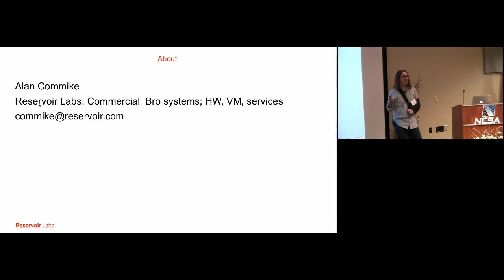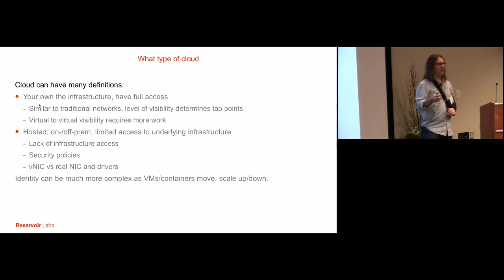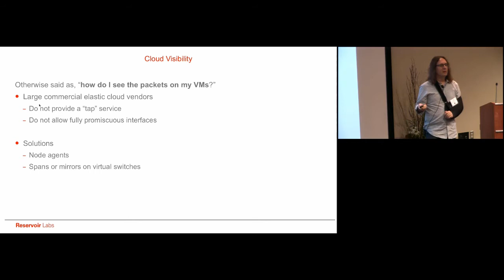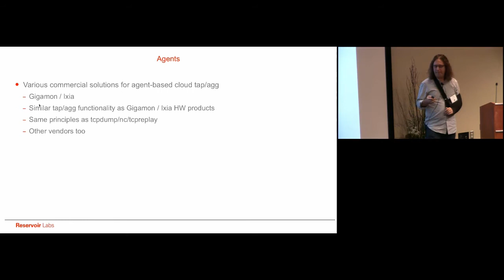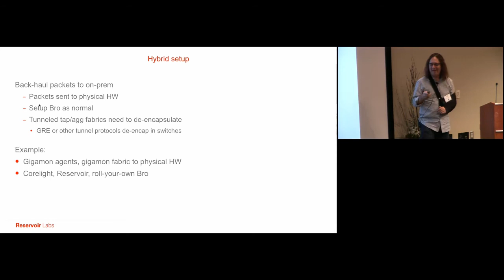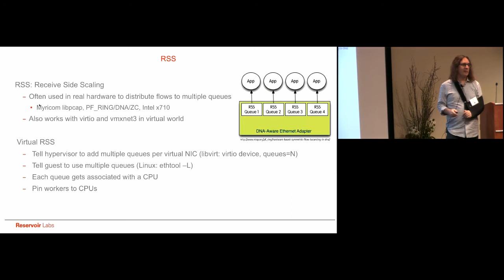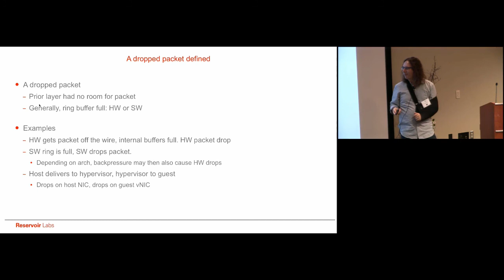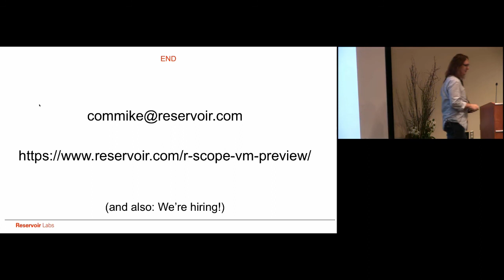Running Bro in the Cloud at Scale by Alan Commike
Whether you build your own Bro cluster or you use a commercial Bro appliance, most of the existing Bro deployments have traditionally focused on physical hardware infrastructure. In this talk we plan to share our experiences on running Bro in the cloud. Specifically, our talk will cover the following three areas:

Tapping traffic in the cloud efficiently. This will include descriptions and demonstrations of recent cloud based tapping infrastructure developments including Tap as a Service (TaaS) used in OpenStack deployments or Gigamon Visibility Platform for Amazon AWS.

Accelerating the data path in the VM. While hardware solutions to accelerate the data path are well-known (e.g., Myricom, PF_RING, netmap, AF_PACKET, etc.), in this segment we will describe architectures and workflows to efficiently deliver packets to Bro in a virtualized environment, including features such as receive-side scaling (RSS), BPF filters, and virtual switch load balancing.

Measuring performance. When working in a virtual environment packets flow through many stages of a pipeline containing both physical and virtual components which can impact both performance and correctness. One advantage of cloud scale processing comes with elasticity and the ability to expand or contract processing elements when needed. The key question then is how and where to measure packet processing throughout the pipeline to determine if packets are being dropped and hence the need to increase processing resources.

To facilitate a productive open discussion, our presentation will include both descriptions of the various workflows and architectural frameworks, putting emphasis on the various trade-offs found in each of the above mentioned components, as well as a live (or recorded) demonstration of running Bro in the cloud.